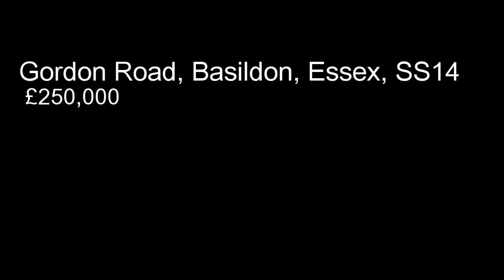Gordon Road, Basildon, Essex, SS14